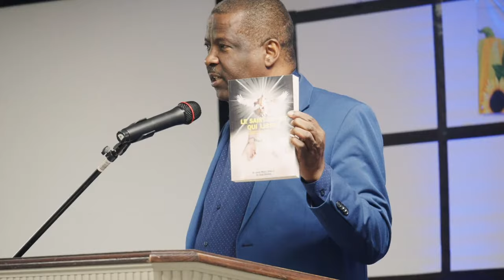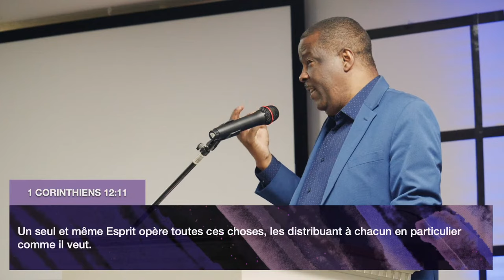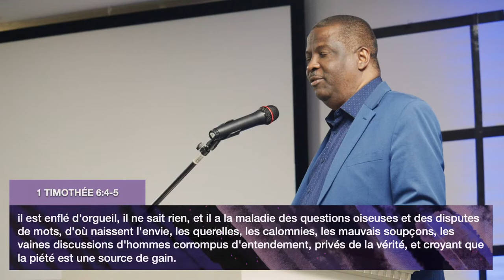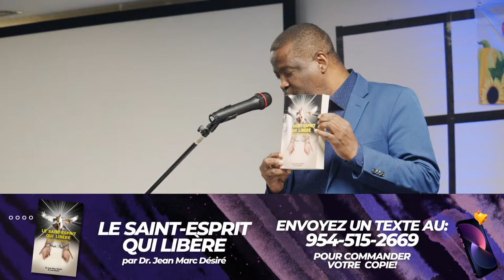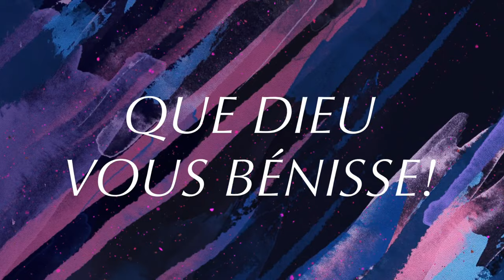QUI EST LE SAINT ESPRIT? par Dr Jean Marc Désiré